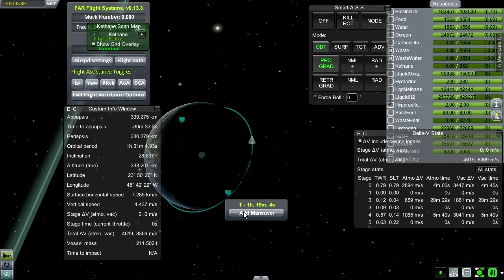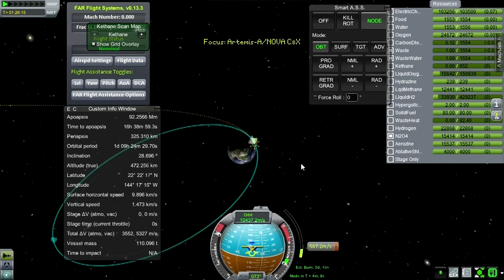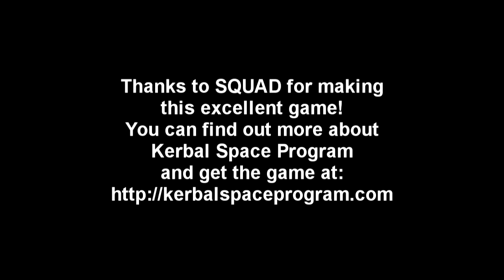Kerbal Space Program (0.23.5) - SP11-2 - Nova/Saturn C8 Test Part 2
For my 1000 subscriber special, I try to launch a mission directly to Mars in Realism Overhaul using the largest launcher I have ever constructed in KSP.

This installation was similar to the one I have in my Realism Overhaul series, except that I used Procedural Parts instead of StretchySRB, and did not install RemoteTech.